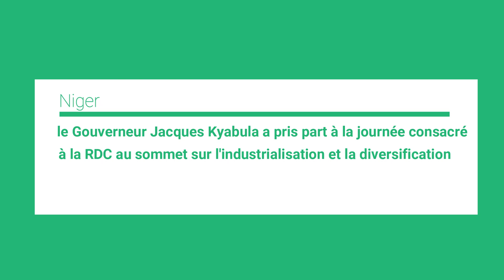le Gouverneur Jacques Kyabula a pris part à la journée consacré à la RDC au sommet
Niger : le Gouverneur Jacques Kyabula a pris part à la journée consacré à la RDC au sommet sur l'industrialisation et la diversification